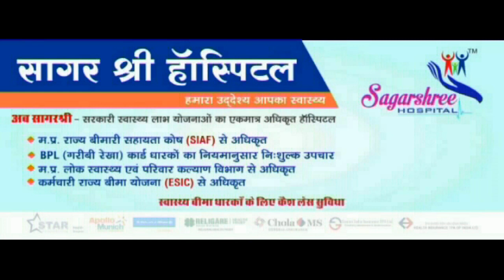सागर/ सुरखी में सिंधिया ने उतारी नरेन्द्र मोदी की नकल